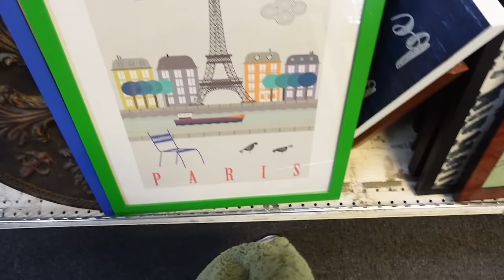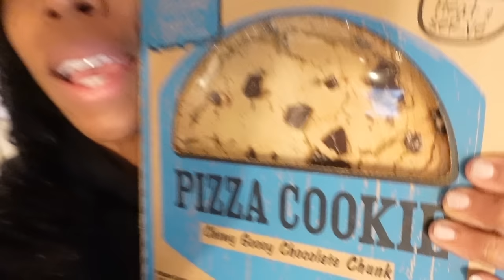VLOG: Why I've lost weight…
Welcome to another episode of Britt's Space!

If you're reading this, leave "I read the description box and  I WIN!!!"

(Please note, spots are limited and once payment is made you're booked! Please only sign up for a time that you know works for you ❤️).